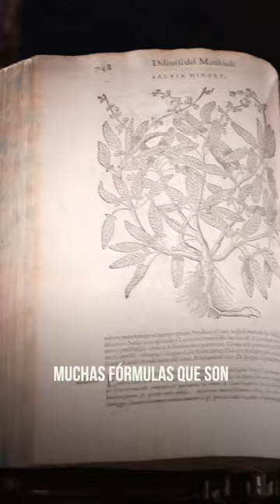La farmacia más antigua del mundo! En Florencia, Italia 🇮🇹